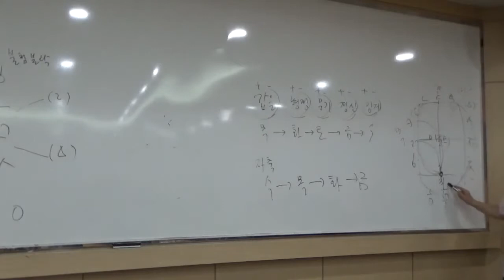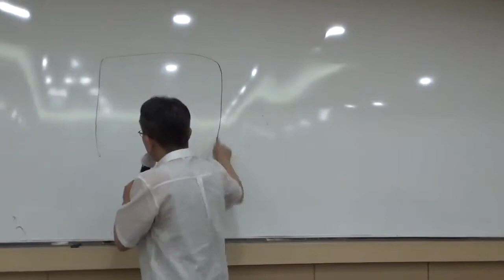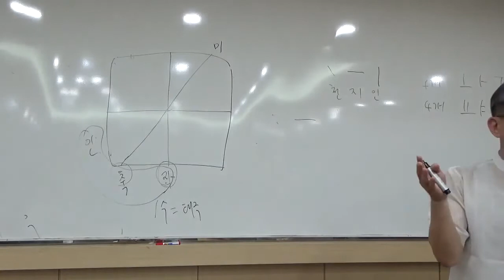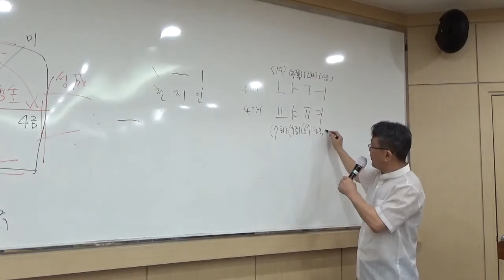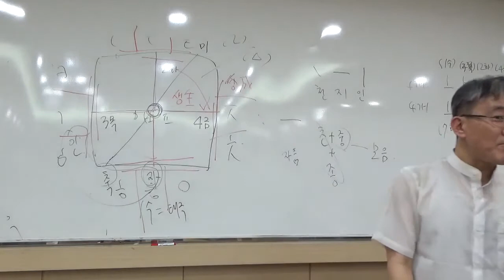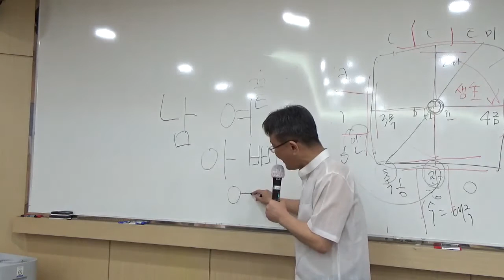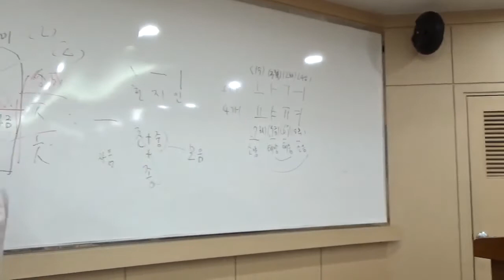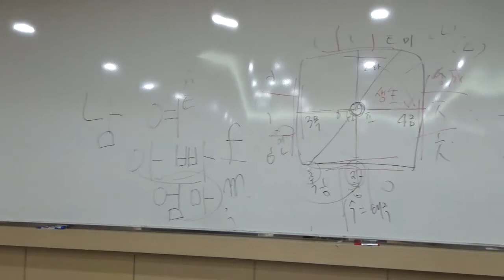[2019 슈타이너의 언어이론과 훈민정음 제자원리 특강] 4강. 음양오행의 자연 실재 근거와 인지학과의 상관성: 4구성체를 중심으로 (2/2)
날짜 : 2019년 6월3일(월)
주제 :
슈타이너의 언어이론과 훈민정음 제자원리 특강
─ 4강 음양오행의 자연실재 근거와 인지학과 상관성 : 4구성체론을 중심으로
강사 : 박규현 선생님